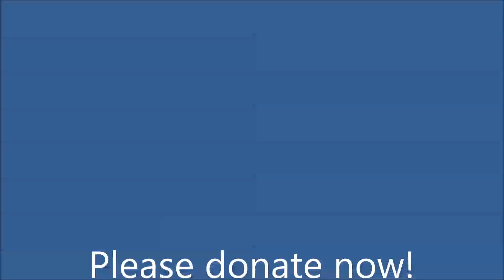Help give NGOs a voice at Ramsar COP 12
WetlandCare Australia is sending Louise Duff to Ramsar COP 12 in Uruguay. She will work with the World Wetland Network and local community to help NGOs participate at the conference.